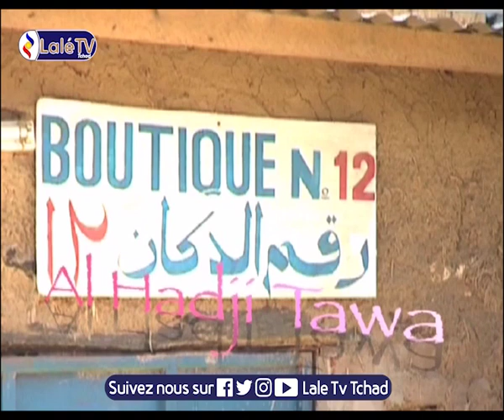AL HADJE TAWA N°16